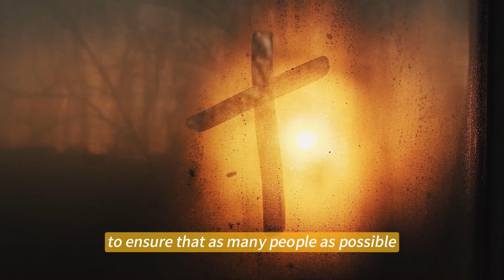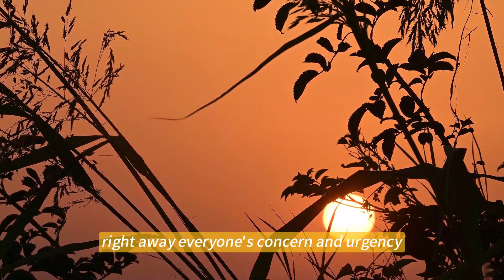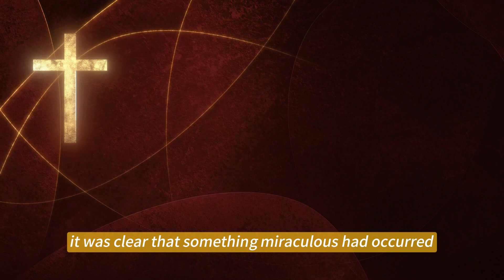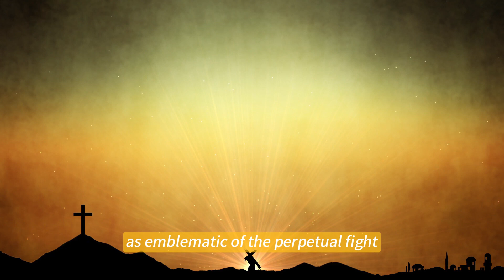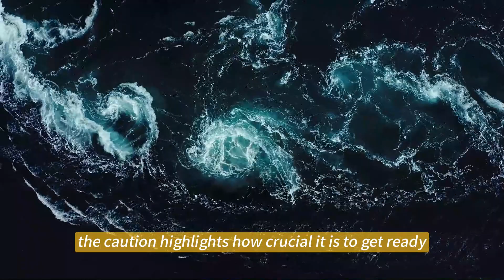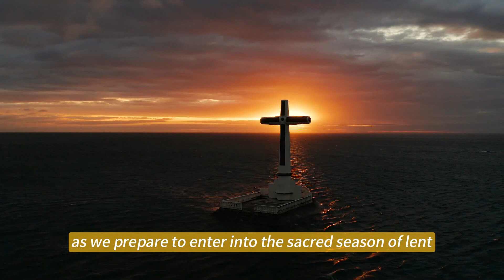Shocking!! Pope Fainted In The Mass And Strange Bloodstains Appeared In The Catholic Church